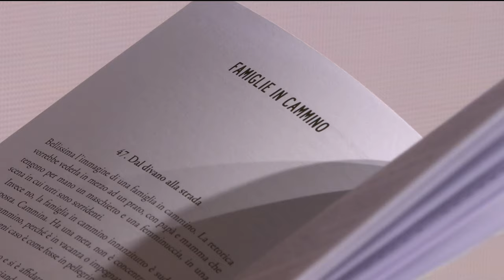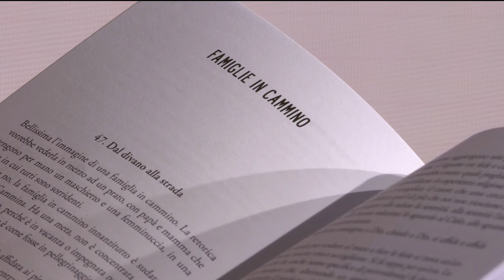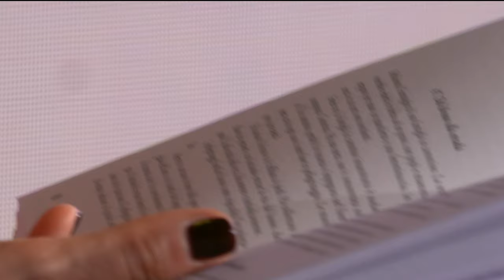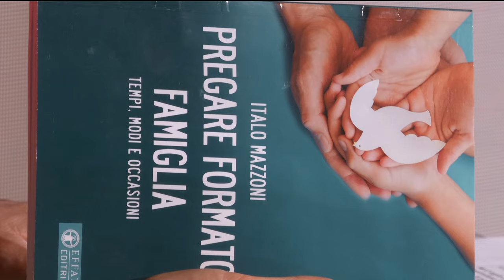“Pregare formato famiglia”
«L’intento di queste pagine è di accompagnarci a riconoscere la presenza viva di Gesù entro le mura di casa nostra, nella intimità del nostro cuore e nella varietà delle nostre relazioni». In collegamento don Italo Mazzoni autore del libro “Pregare formato famiglia” edito da Effatà.